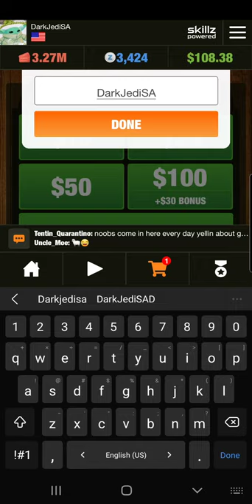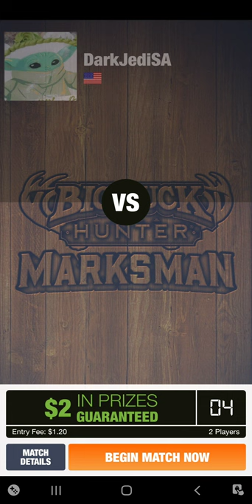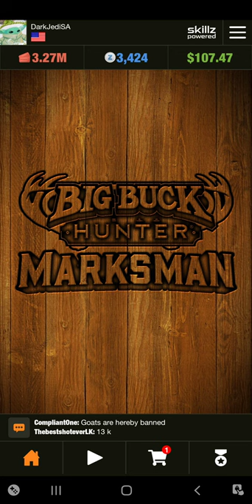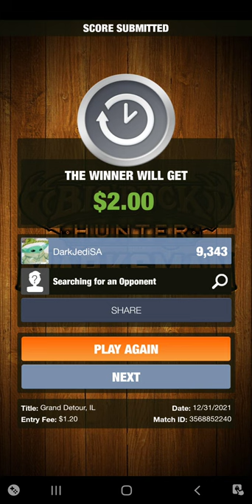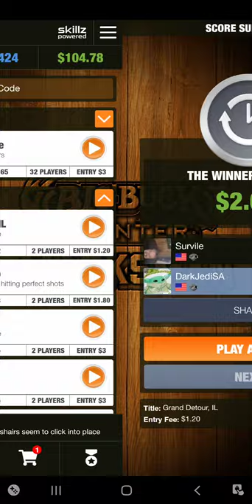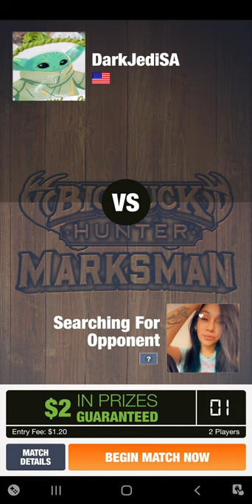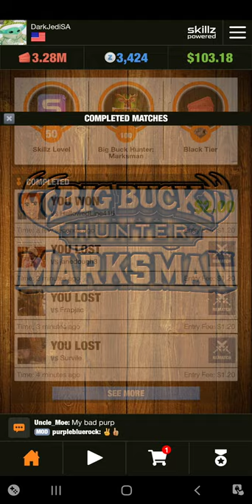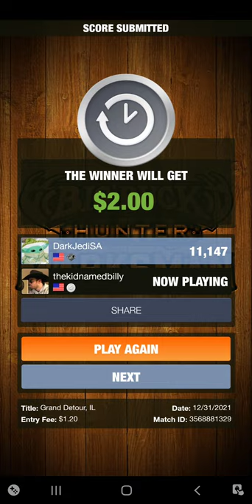Why You Suck at Big Buck Hunter Marksman - Skillz Game